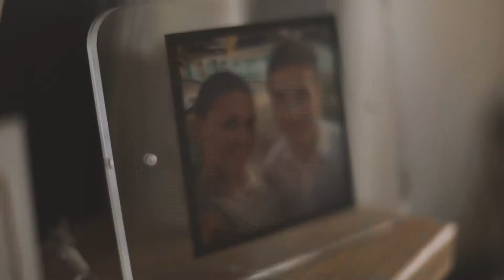Saltmarshe Hall Wedding Video Yorkshire-Bryan & Gemma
As a relatively new wedding venue we didnt know what to expect on our first visit to Saltmarshe hall. To say the place exceeded our expectations would be an understatement. Saltmarshe Hall is honestly incredible and if you are looking for potential venues in or around the Yorkshire and Humberside region you really should check this place out. It was obviously a great choice for Gemma and Bryans wedding.
After spending the morning not too far away with Gemma and the girls we travelled to Saltmarshe hall to find a perfect blend of old and new. The gardens are also out of this world, so to any wedding photographer/videographer, the choices for portrait shots are endless.
We were also delighted to witness probably the best wedding party we have ever seen. Lots and lots of fun.

Thanks Bryan and Gemma.

Saltmarshe Hall is a beautiful venue available for hire for weddings and corporate events. Located in Saltmarshe near Howden and Goole in East Riding.
Outdoor ceremonies. All reception rooms inside the Hall are licensed for weddings, but how about complementing this with an outdoor ceremony? With acres of beautiful grounds you can guarantee a unique celebration. From serene woodland setting or under a canopy of blossom trees, there are endless options.

We love to make wedding films, telling your unique story through our eyes. We are based in South Yorkshire and North Derbyshire but cover all of the UK and beyond.

Saltmarshe Hall Weddings-Saltmarshe Hall Wedding Videos-Saltmarshe Hall Wedding Photography-Yorkshire Wedding Videos-Derbyshire Wedding Videos- Sheffield Wedding Photography